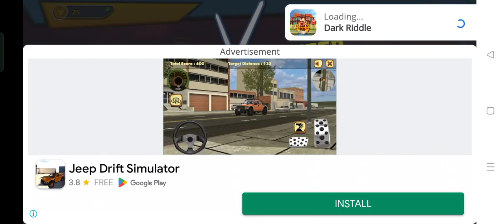DarkRiddle Android Simulator Gameplay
Are you ready to take on the ultimate Android gaming challenge? DarkRiddle is an intense simulator game that will push your skills to the limit. In this thrilling video, watch as we journey through the eerie and mysterious world of DarkRiddle. See how far you can go with our expert gameplay strategy as we battle our way through each level. Get ready for a heart-stopping adventure like no other!!!